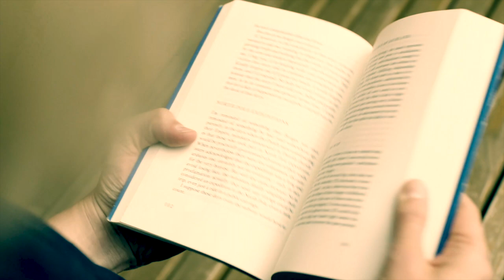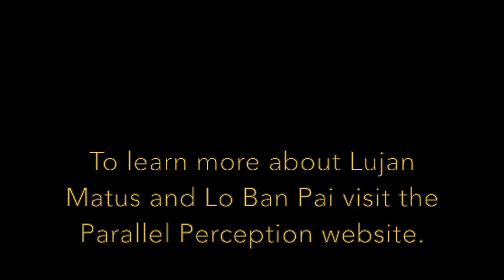Deeply Transformational and Liberating Teachings